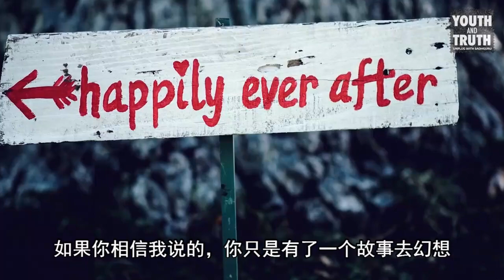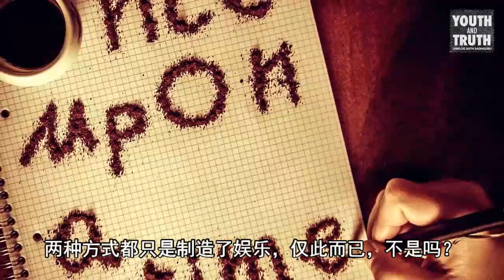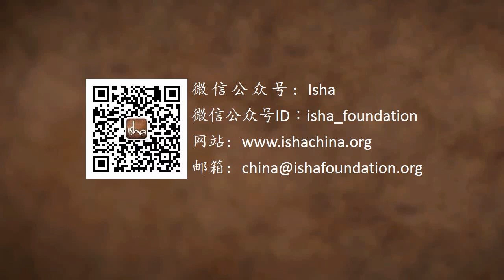轮回转世是不是真的？| Sadhguru 萨古鲁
Kajal Aggarwal想知道有关重生与转世的真相，她问萨古鲁这是不是真的有可能。